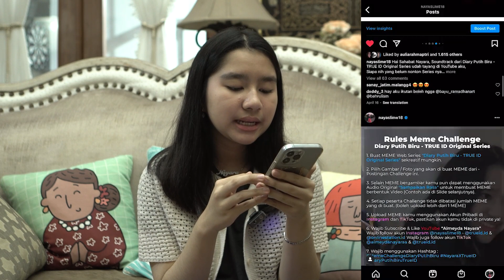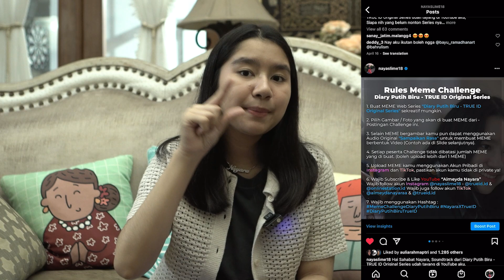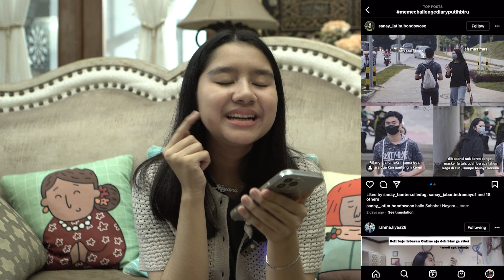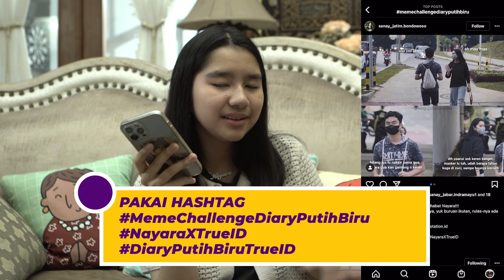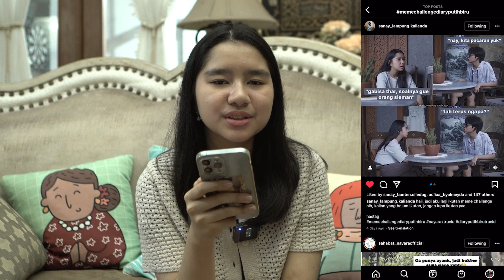Reaction Meme Challenge | Diary Putih Biru Original True ID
Meme Challenge di perpanjang yaa!

Siapa yang masih belum ikutan,
yuk! masih ada kesempatan nya nih.
Aku mau bagi bagi uang tunai jutaan rupiah.
Juara 1. Uang tunai 1juta
Juara 2. Uang tunai 750ribu
Juara 3. Uang tunai 500ribu
5 Pemenang masing masing @ 200ribu
5 Pemenang mendapatkan merchandise/bingkisan

Eits ga cuma itu, 3 pemenang utama berkesempatan untuk quality time bareng aku.

Wajib posting di salah satu social media yang kamu punya :
boleh pilih salah satu, atau keduanya.
Tiktok ataupun Reels Instagram.

Almeyda Nayara

Good luck guys, jangan lupa tag 5 org teman kamu buat ikutan juga yaa 🤍